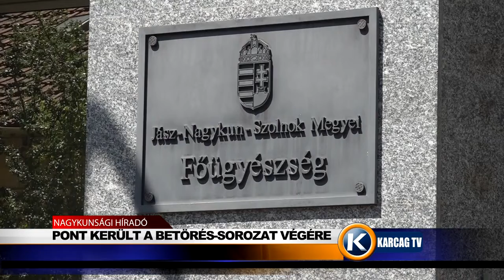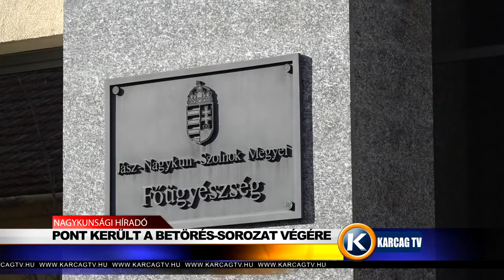Pont került a betörés sorozat végére